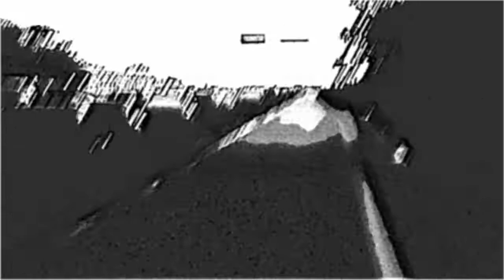Get There (Acoustic) by Scott Skopec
This is the acoustic version of Scott Skopec's song, "Get There". Download this song and many more only downloads are free! Also, visit Scott Skopec on Twitter, Facebook, Tumblr, Soundcloud, and Google+.